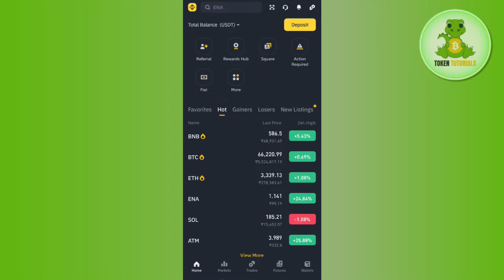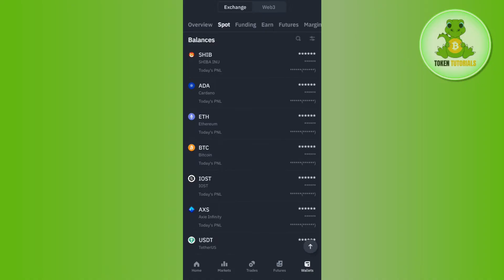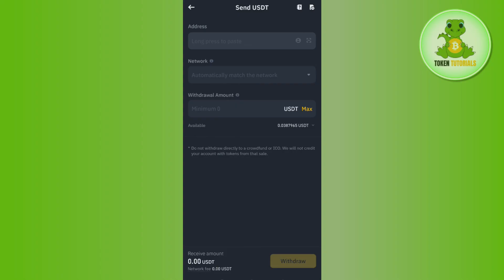How to Transfer USDT to Solana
Welcome to Token Tutorials! In each video, I will show you How to Transfer USDT to Solana